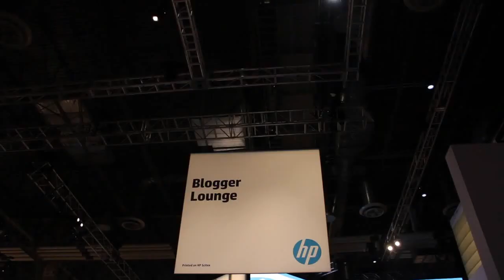Randy Meyer and Ric Lewis (NonStop) - HP Discover 2012 - theCUBE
HP Discover 2012 - Randy Meyer and Ric Lewis (NonStop)